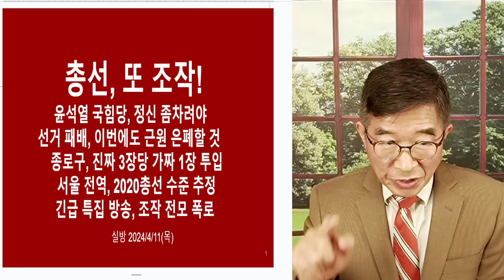또 조작했구나! / 이 나라 어떻게 하나 / 그냥 막 조작하니, 오전 2시 무렵, 전모 다 밝혀져 / 4.15총선 수준 조작 강행 / 진짜 투표지 3장당 1장 투입 [공병호TV]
Bitcoin : 3MTW849AkP2ftLeSK2teZHMmzLu7Z83s9U